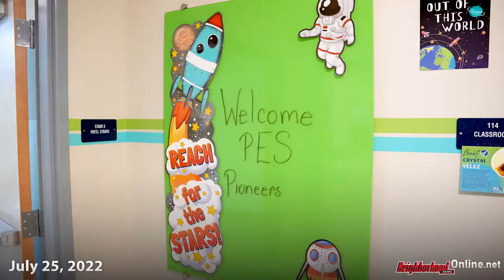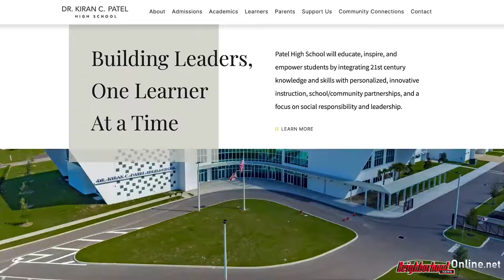Dr. Kiran C. Patel Elementary School Ribbon Cutting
Patel Elementary Is Open! Dr. Kiran C. Patel Elementary has opened in Temple Terrace on the same campus with Terrace Community Middle School & Patel High. Neighborhood News Online has a look back at the ribbon cutting for the new charter elementary school at the Patel Campus for Innovative Learning.